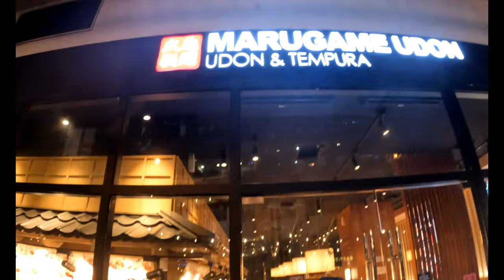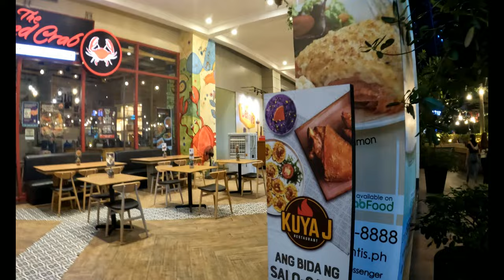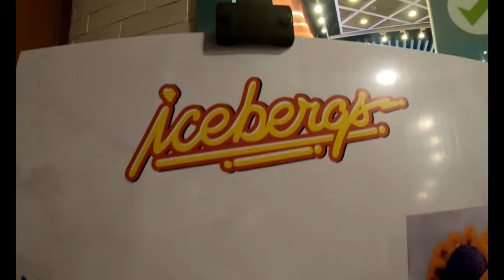What's New at Eastwood Citymall Libis, Quezon City